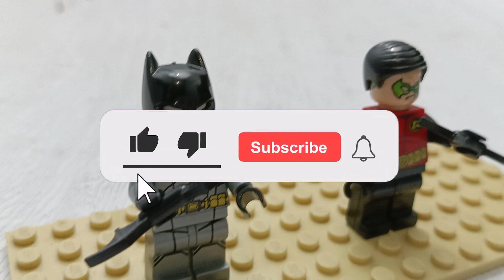Character Lego Batman and robin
Halo teman - teman, kali ini kakak mau merakit mainan lego karakter batman dan robin. bagaimana ya hasilnya. yuk saksikan sampai habis.